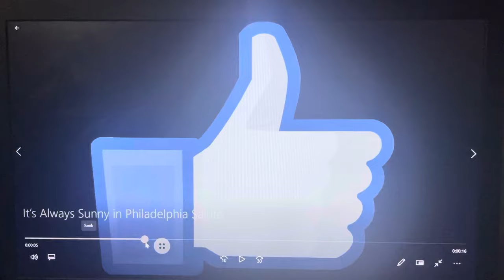Peter the Jason Segel and Scott Pilgrim Fan Salutes #191: It’s Always Sunny in Philadelphia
Today, I’m doing a salute on an awesome and very funny comedy TV show, It’s Always Sunny in Philadelphia!